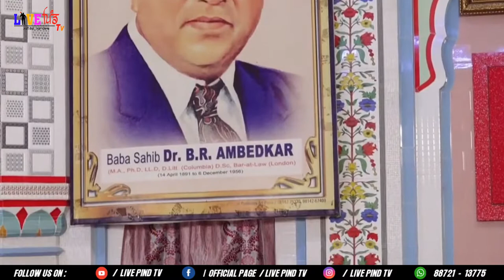🔴Live ਬੰਗੇ ਵਾਲੀਆਂ ਬੀਬੀਆਂ ਦਾ ਢਾਡੀ ਜੱਥਾ ll Parmjit Singh Khalsa DHADI JATHA || Dera Sachkhand Pandwa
Rec..By  : Live Pind Tv
Director :GaganDeep Singh
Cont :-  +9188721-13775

Live Event booking by Live Pind Tv.

this channel on youtube / Live Pind Tv and Press Bell icon . Like our Facebook

content copyright By Live Pind Tv

Any live events like marriages , mele, family Business , Political , Religious & Spots Events such as Kabbadi match, football , cricket  can be live on LIVE PIND TV  Website So We are happy to Welcome you on our website with live streaming video where you will be able to find all main live events at any time. Now you don't have to waste your time for search of working links and videos. We bring together all the best from the whole Internet. Everything is gathered on one page Just look and enjoy.

Marriage Ceremony!!!